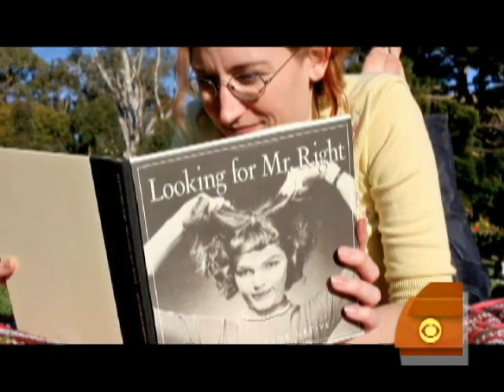Epic Save-The-Date Trailer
Erin Martin and Jeffrey Wong, a couple who created an epic save-the-date wedding trailer, spoke to Maggie Rodriguez about producing the video and it's sudden popularity.